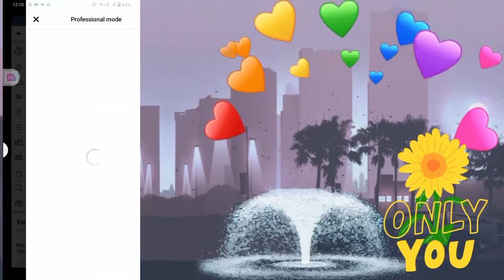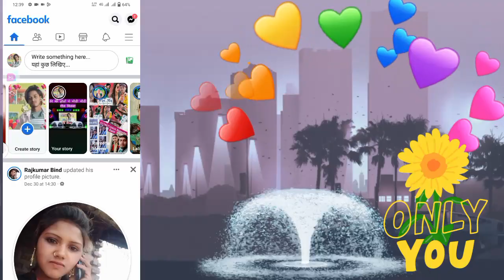फेसबुक को प्रोफेशनल अकाउंट कैसे बनाएं। 🔥🔥Facebook ko professional account kaise banaen🌹🌹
Facebook ko professional account kaise banaen

Facebook ko professional account banana sikhen

apni Facebook ko professional account kaise banaen

ek click mein Facebook account banaen

professional account banaen

Facebook ko professional account banaen

Facebook per reel upload Karen

Facebook per post upload Karen

Facebook per reel kaise upload Karen

Facebook per post upload kaise karen

Facebook per image search kaise karen

Facebook per story per tag kaise lagaen

Facebook ko trend mein Lana sikhe

Facebook per profile change kaise karen

Facebook per DP change kaise karen

Facebook per photo kaise lagaen

Facebook ka link copy kaise karen

Facebook ka link share kaise karen

Facebook per follow ka option kaise eneval karen

Facebook per follow kaise karen

Facebook ko lock kaise karen

Facebook ko unlock kaise karen

Facebook per video upload kaise karen

Facebook per test upload kaise karen

Facebook per Pol kaise karen

Facebook per vote kaise lade

Facebook per confirm request kaise karen

Facebook se Paisa kamana sikhe

story per tag kaise lagaen

Facebook per apna photo kaise lagaen

Facebook per name change karna sikhen

Facebook ka professional account kaise banaen

Facebook ko professional account banana sikhe

Facebook ka professional account banaen

Facebook ka link YouTube per share kaise karen

Facebook ka link Instagram per share kaise karen

Facebook per viral kaise karen

Facebook per real viral kaise karen

Facebook per tag kaise karen

Facebook per unfriend kaise karen